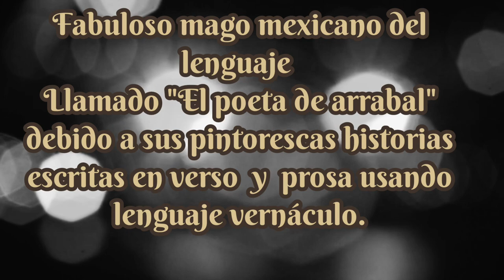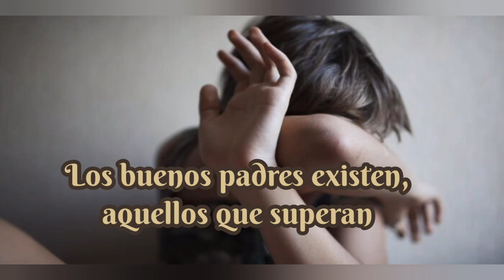Por qué me quité del vicio. Poema para el Día del Padre.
Poema de Carlos Rivas Larrauri.